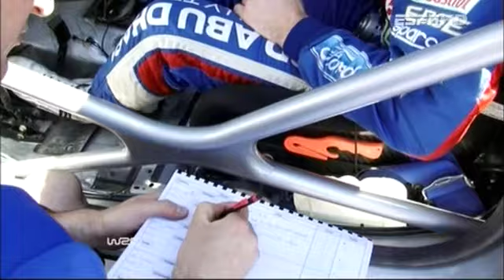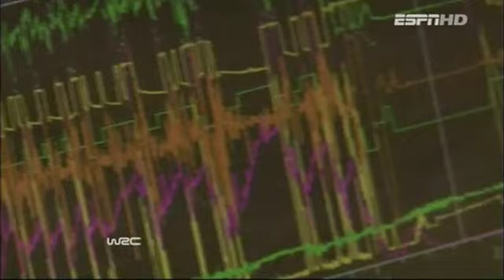WRC 2011 Australia Preview - Part 3/4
to download full WRC and IRC highlights